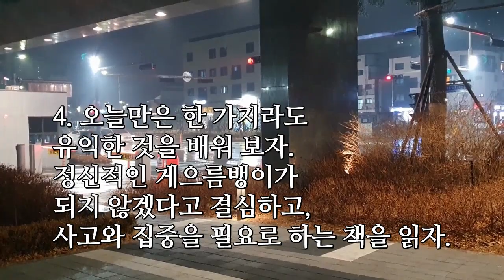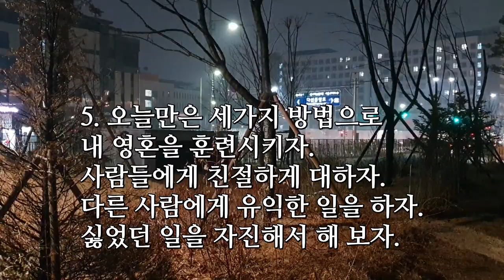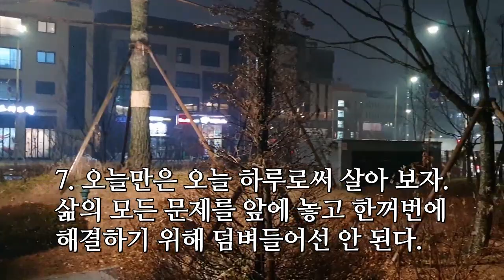[좋은글] 멋진 오늘을 사는 9가지 지혜 (겨울비)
♡멋진 오늘을 사는 9가지 지혜♡
Various Artists - 겨울비(원곡: 김종서)
남양주시 다산동 아파트 겨울비

1. 오늘만은 행복하게 지내자.
인간은 자신이 결심한 만큼 행복해진다.

2. 오늘만은 나 자신을 주어진 장소와 상황에 순응시켜 보자.
욕망에 사로잡히지 말고 가족, 사업, 운을 있는 그대로 받아들이자.

3. 오늘만은 내 몸을 아끼자.
운동을 하고 영양을 골고루 섭취하자.
내 몸을 혹사하거나 함부로 부리지 말자.

4. 오늘만은 한 가지라도 유익한 것을 배워 보자.
정신적인 게으름뱅이가 되지 않겠다고 결심하고,
사고와 집중을 필요로 하는 책을 읽자.

5. 오늘만은 세가지 방법으로 내 영혼을 훈련시키자.
사람들에게 친절하게 대하자.
다른 사람에게 유익한 일을 하자.
싫었던 일을 자진해서 해 보자.

6. 오늘만은 유쾌하게 지내자.
활발하고 예의 바르게 행동하자.
무슨 일이든 꾀를 부리지 않으며
다른 사람을 탓하거나 꾸짖지 말고 칭찬하자.

7. 오늘만은 오늘 하루로써 살아 보자.
삶의 모든 문제를 앞에 놓고 한꺼번에
해결하기 위해 덤벼들어선 안 된다.

8. 오늘만은 하루의 계획을 작성해 보자.
시간에 따라서 해야 할 일들을 적어보기로 하자.
충동과 주저라는 악습을 제거할 수도 있다.

9. 오늘만은 30분이라도 혼자서
조용히 쉬는 시간을 가져보자.
과거와 미래의 내 삶에 대한
올바른 인식을 얻을 수 있을 것이다.

글출처:카스-한줄의행복